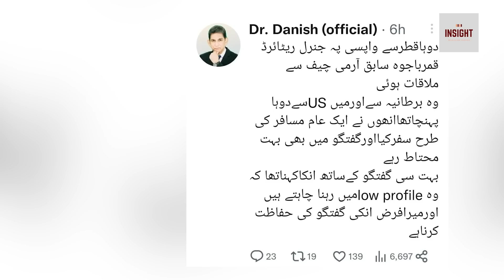Gen Bajwa ki Molana Fazal ur Rehman ko Gaaliyan, Muamla kya hai ?? Exclusive Insight